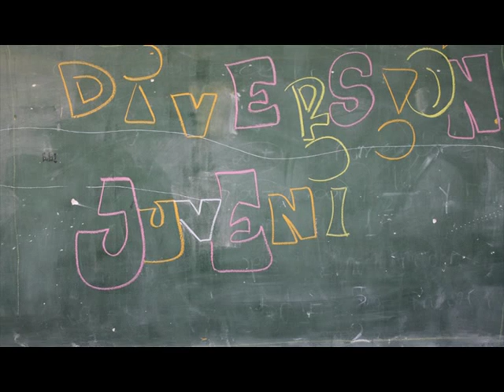Entretenimiento juvenil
Stop motion realizado por los/as alumnos/as de 3ro 4ta de la Escuela Abelardo Vazquez, en el marco del Taller de Producción Audiovisual "nuestro derecho a decir y mostrar nuestras palabras" coordinado por GiraMundo TV comunitaria (Proy. de inclusión social "prof. Gustavo Kent" de la UNCuyo)